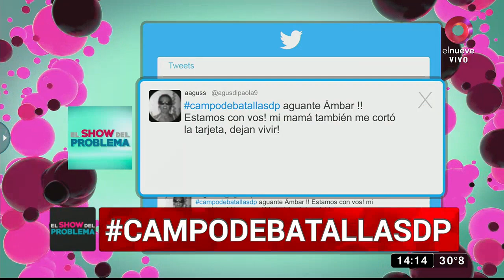Patricio - novio de Magy: "El campo es muy solitario"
Magy, la madre de Ámbar, mantiene un romance con Patricio, uno de los trabajadores de la estancia, lo que generará una gran polémica.